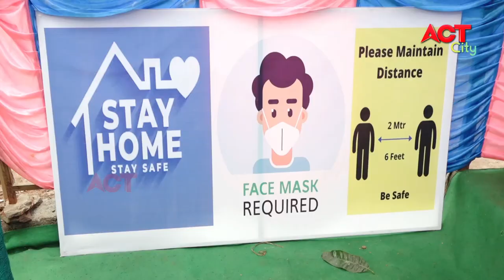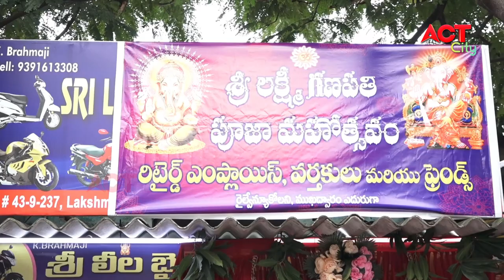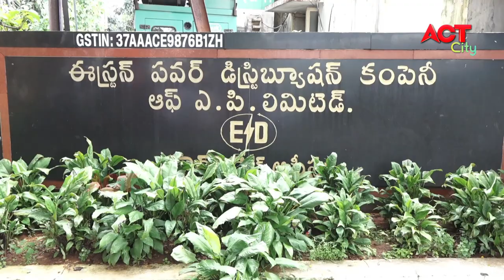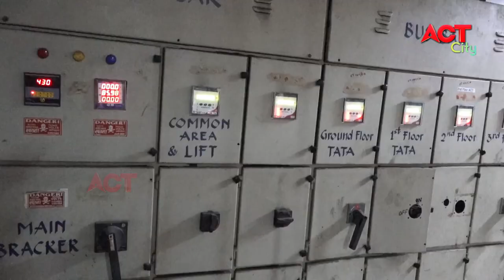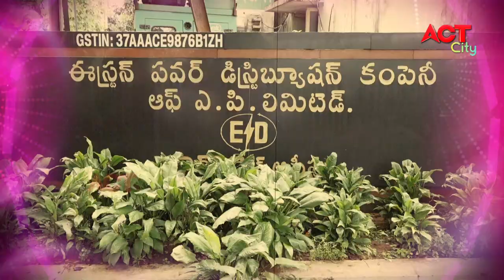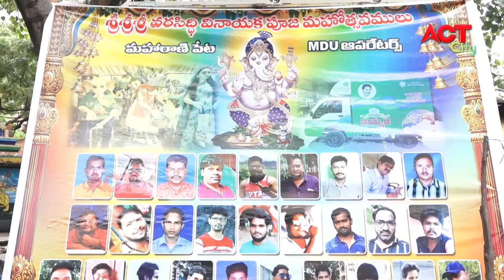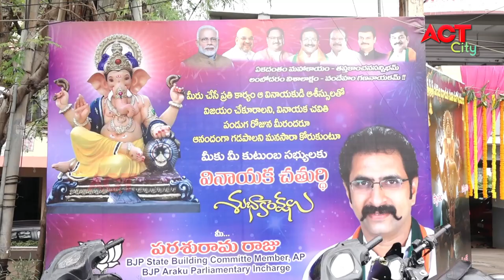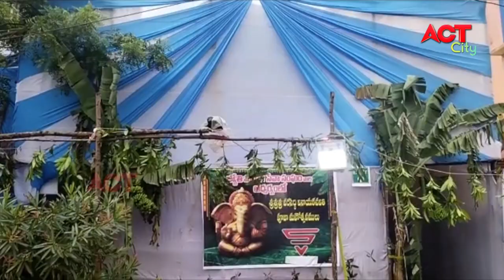EVENING ACT CITY VIZAG NEWS 10-09-2021